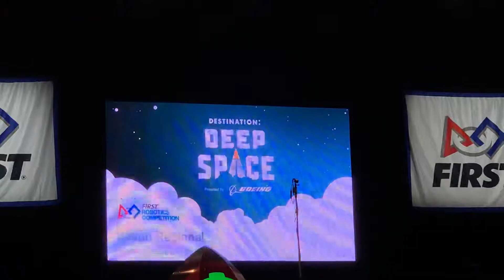Bayou 2019 - Finals 2